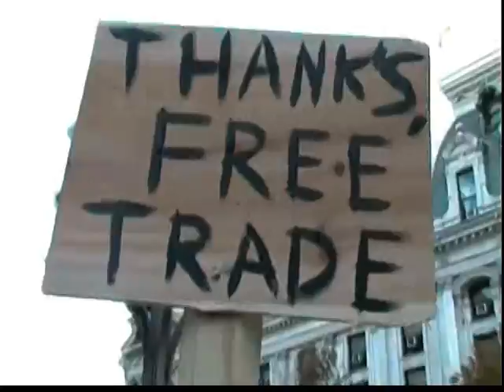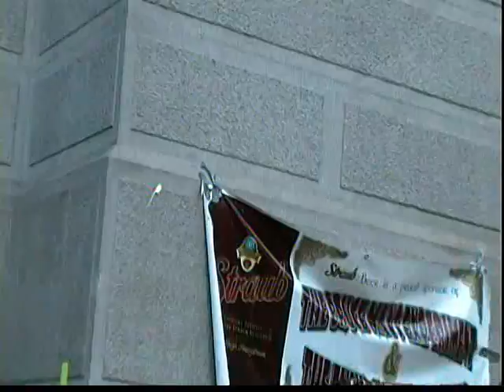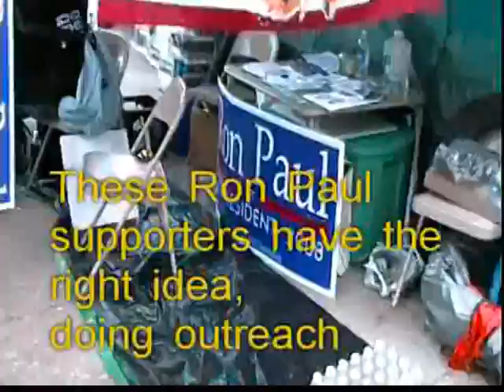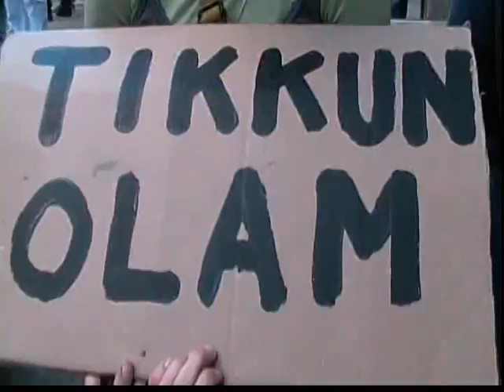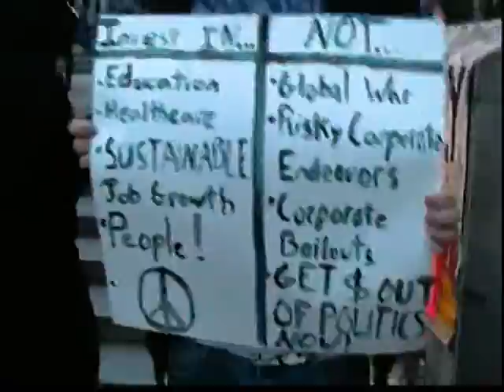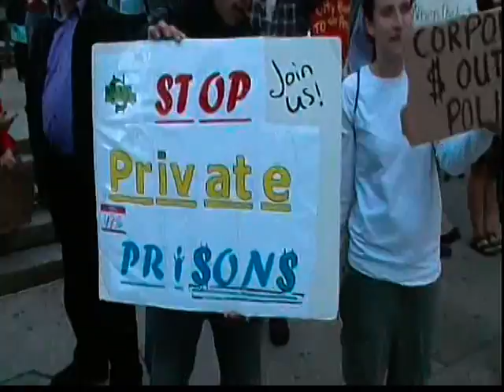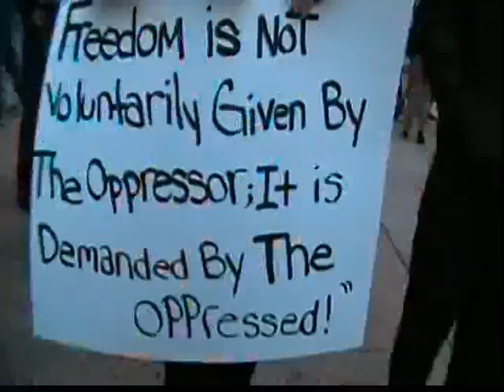Occupy Philadelphia: The Kick that the Left Really Needed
The international Libertarian interviews some socialists and a Ron Paul supporter at Occupy Philadelphia.